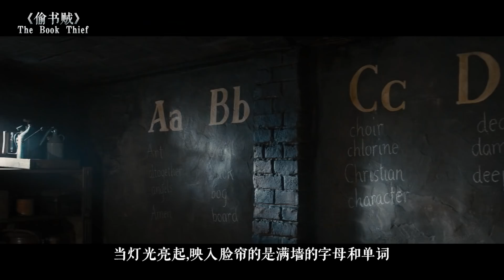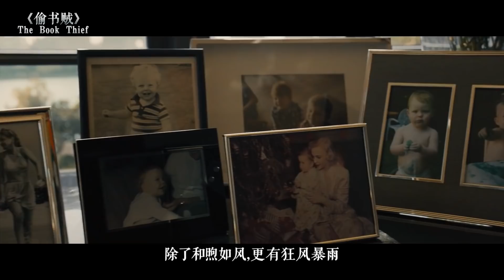一部平淡如水的电影，在黑夜中看，却点亮了我某段人生的希望！【老景观影】战争《偷书贼》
【尴尬，昨天上传，传着传着居然睡着了...】
这是一部别出心裁的“二战”片，那里也有穷凶极恶的纳粹，也有抓捕犹太人的恶行，也有空袭，也有死亡，就像所有“二战”题材的电影一样。
但《偷书贼》首先引起我们注意的，是它把战争和书连在一起，它为我们讲述了一个喜欢书并且偷书的“偷书贼”莉赛尔的故事，这个故事散发着温暖，散发着能量，散发着人性的光芒